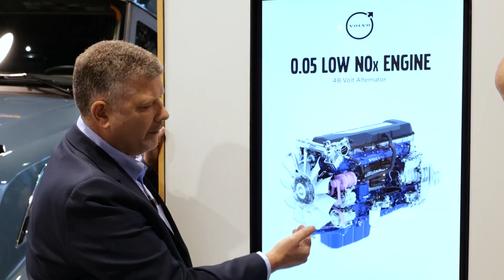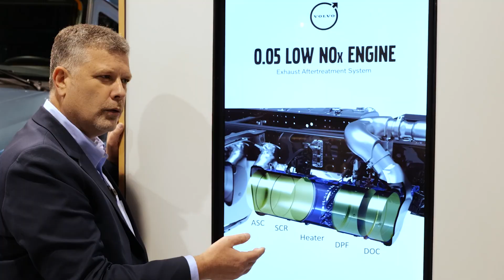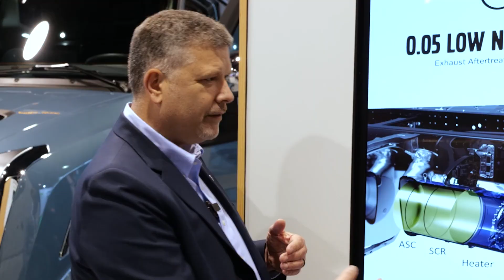Volvo Trucks — Episode 17 — What CARB-24 Omnibus-Compliant Engines Mean for Your Fleet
We're revisiting our time at ACTExpo 2025 in Anaheim, California, to talk about the CARB-24 Omnibus compliant engine — designed to meet California’s NOx and PM emissions standards upon certification.

Jason Morgan connects with our Director of Product Marketing, Johan Agebrand, and Product Marketing Manager, Duane Tegels, to discuss this new engine, what the certification means, and how it supports fleets operating in California.